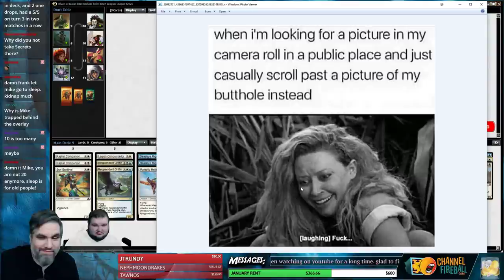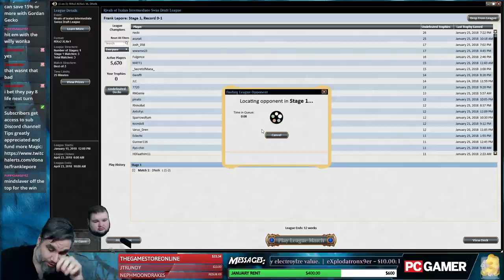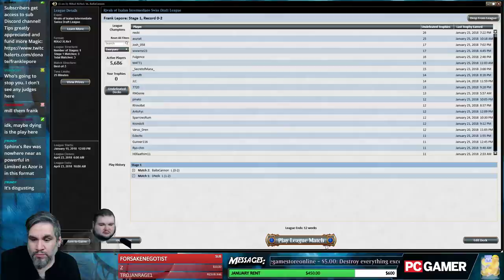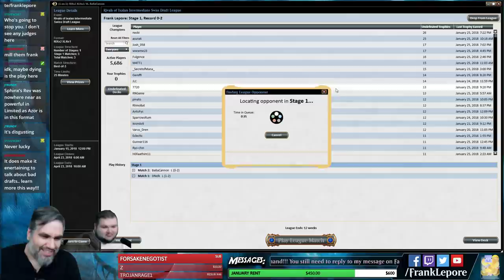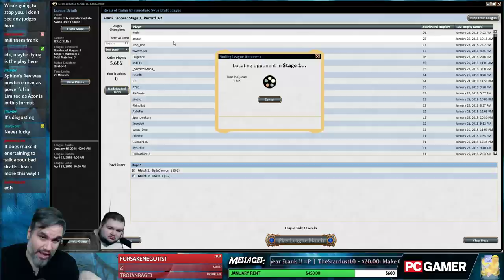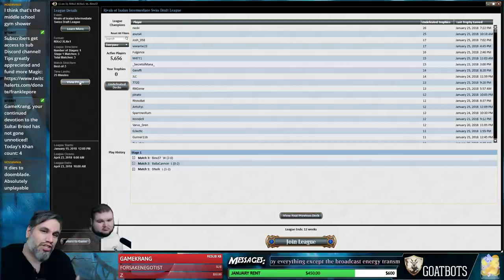Rivals of Ixalan Draft #7 - 1/26/18